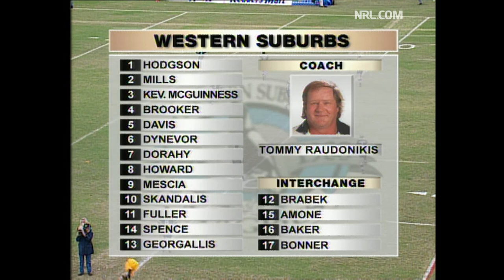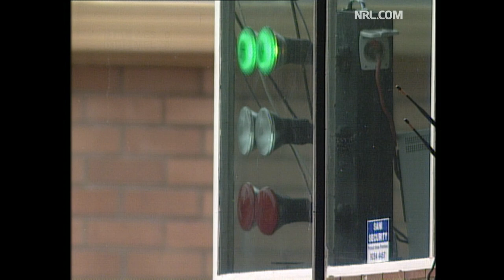Western Suburbs Magpies v Melbourne Storm | Round 10, 1999 | Full Match Replay | NRL Throwback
The Western Suburbs Magpies and Melbourne Storm travel to Lathlain Oval in Perth, to give Western Australia a taste of NRL action.

The Storm were chasing their third win on the trot, while the Magpies were trying to avoid their third-straight loss.